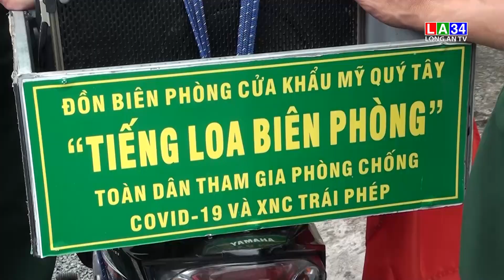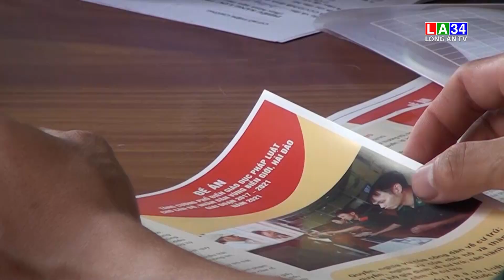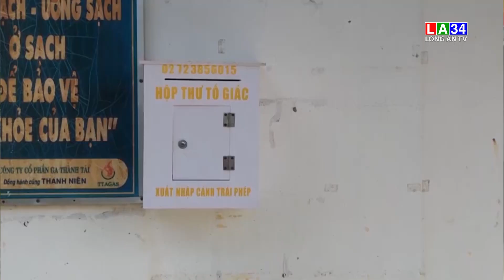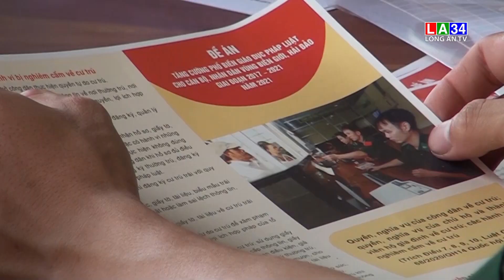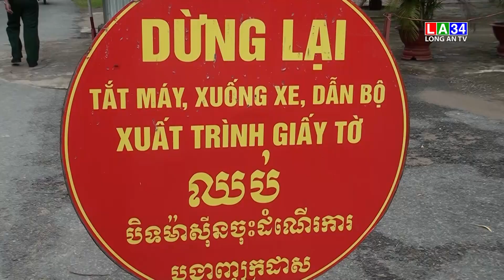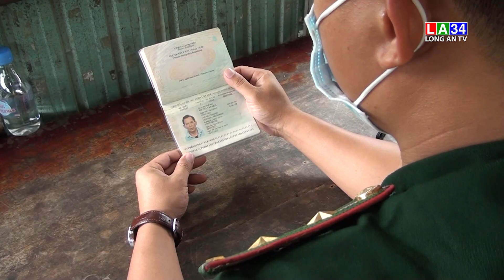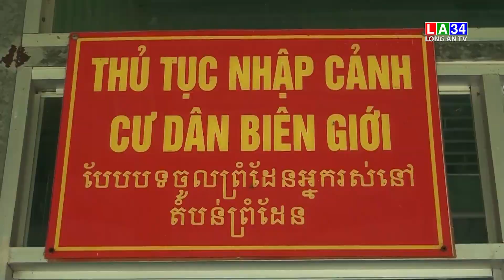BĐBP Long An phát huy sức mạnh trong công tác phòng, chống dịch Covid-19